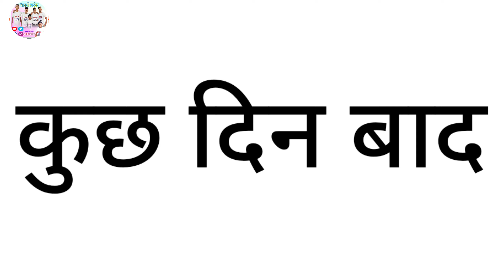सपना फौज का | Sapna Fauj Ka Indian Army ka Sapna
सपना फौज का | Sapna Fauj Ka Indian Army ka Sapna अवधी_लड़का | अवधी कॉमेडी | अवधी देहाती कॉमेडी | UP_AYODHYA | कॉमेडी | DEHATI COMEDY | AWADHI COMEDY
COMEDY VIDEO

सेहतमंद रहने के लिए हंसना बेहद जरूरी है। अगर आप हंसते रहते हैं, तो मन और शरीर दोनों स्वस्थ रहता है। इंसान को कई गंभीर बीमारियों से भी हंसी बचा सकती है। इसीलिए हम आपको हंसाने के लिए हर दिन एक विडियो लेकर आते हैं। आज भी कुछ मजेदार विडियो लेकर आए हैं

हमारा मकसद किसी की भावनाओं को ठेस पहुंचाना नहीं है यह वीडियो सिर्फ मनोरंजन के लिए बनाई गई है यदि यह वीडियो किसी के जीवन से मेल खाती है तो यह काल्पनिक मात्र है ! 🙏🙏

Director editor _VISHAL JAISWAL _ ANAND JAISWAL

CAST-
ANAND JAISWAL
VIKASH JAISWAL
DIWAKAR SRIVASTAV
SURAJ GUPTA (NATELAL)
ASHUTOSH MISHRA
&MORE